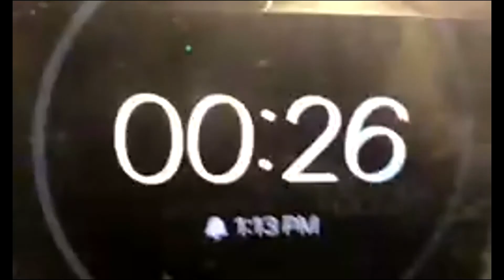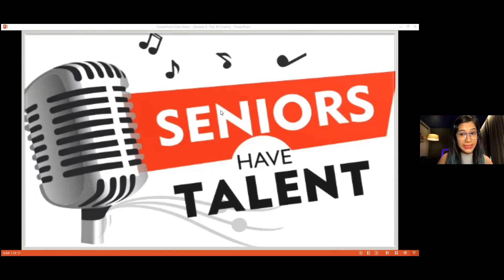Seniors Have Talent S03 Finale | Seniors Today | Online Singing Talent Show for Seniors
Seniors Today is delighted to present to you India’s first virtual singing competition for senior citizens as part of Seniors Today Club. This is the second season of SeniorsHaveTalent where elder citizens from across the country are showcasing their singing talent live on Zoom and Youtube.

Log in for participation and further details.

About Seniors Today:

Senior citizens make up an increasing percentage of the population. One in every 10 Indians is a senior citizen, and this percentage is increasing, bringing its own challenges. Seniors can often feel lonely or confused because of health problems, or being separated from family.Seniors Today will be a leading provider of trustworthy health information, empowering readers with practical strategies to improve their physical, mental and emotional well-being.

Our content is written in friendly, jargon-free language that provides real-life contexts around complex information, helping readers take important decisions about their health and also making new friends.We hope to find a new way of thinking about seniors. We know people can be creative and vital, no matter what their age.

Comprising first-class editorial, beautiful photography and award-winning design, our pages are filled with distinctive content that is intelligent, timely and pertinent.Each edition of Seniors Today will contain feature-length articles and columns on topics such as travel, entertainment, shopping, dining, health and wellness, and much more. We will continue to expand, providing our readers with information that matters to them.In the coming months, we will have a lot more content, and information you could use.